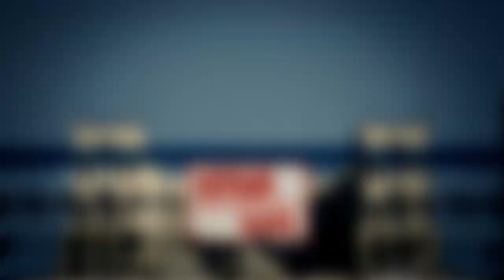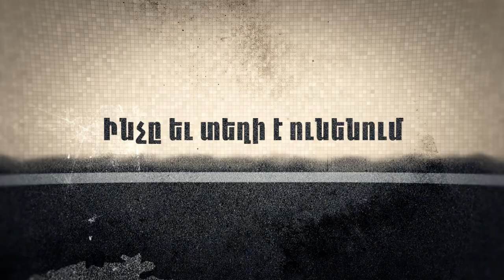Ադրբեջանի զինումն ու Երևանի լռությունը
Ինչպես հայտնի է, ԵԱՀԿ Մինսկի խմբի անդամ երկրները դեռևս 1994 թվականին պայմանավորվել են, որ ղարաբաղյան հակամարտության կողմերին զենք չեն մատակարարելու: Հայկական կողմին դա ամբողջությամբ ձեռնտու տարբերակ էր, քանի որ պատերազմում արդեն հաղթել էր և հարձակվելու մտադրություն չուներ, իսկ եղած սպառազինությունն ամբողջությամբ բավարար էր հաղթանակը չզիջելու համար:

Սակայն տարիների ընթացքում Ռուսաստանը սկսեց խախտել պայմանավորվածությունը՝ դառնալով Ադրբեջանի հիմնական սպառազինողը։